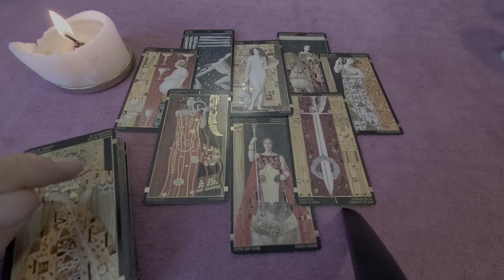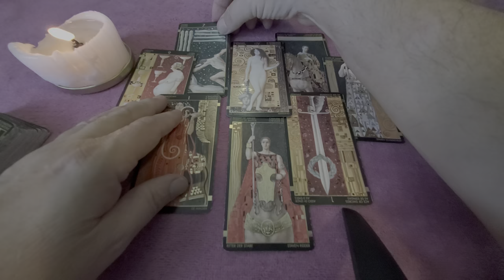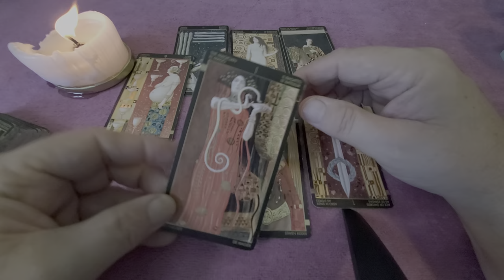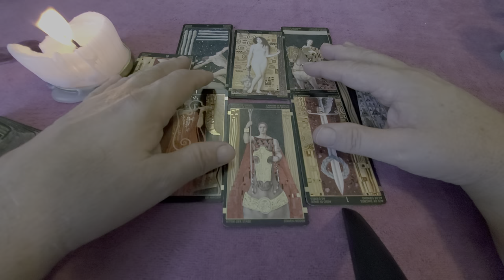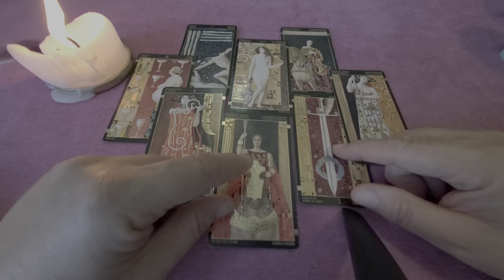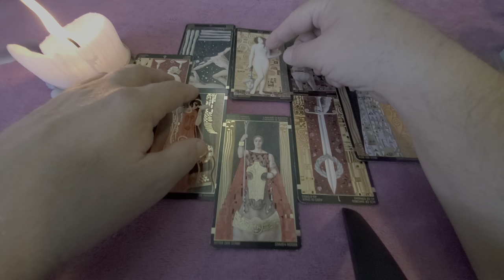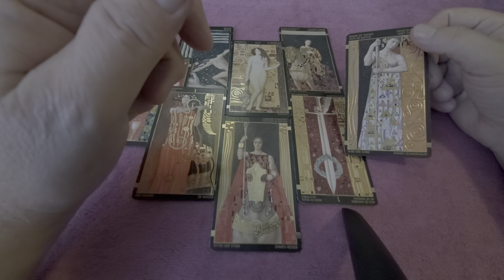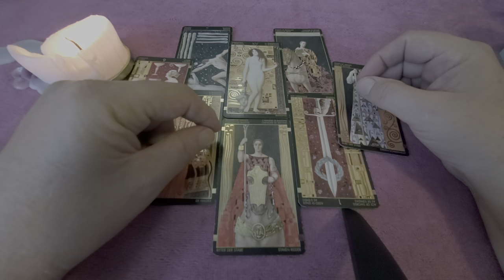Scorpio Heart Spread Tarot Read 💘 "You Let Them In & Take Them Under Your Wing"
Tarot Scorpio Mid December 2021 the Heart Spread Reading Love, Romane & Relationship and the one on your mind for Scorpio Sun, Moon, Rising & Venus energies.
You are in full defense mode, Scorpio, but me thinketh thy protest too much because you not only let them in but take them under your wing. They are gorgeous and open to what you can give them so it feels kind of perfect once you make it happen with Temperance as your Outcome looks like an easily evolving harmonious likely Boyfriend/Girlfriend energy for some time into the future.